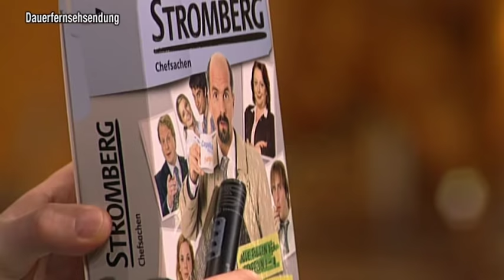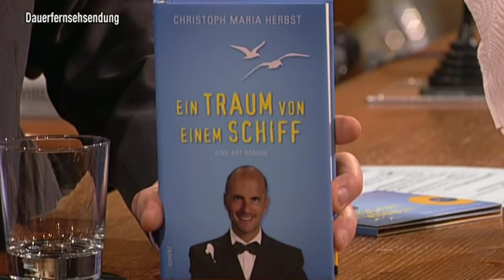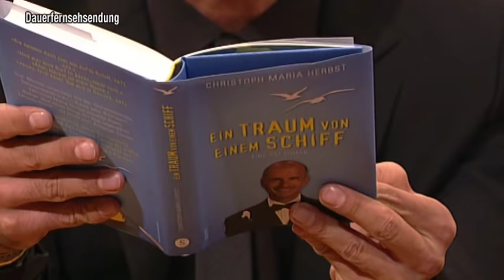Christoph Maria Herbst über das Traumschiff - TV total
Christoph Maria Herbst hat seinen ersten Roman geschrieben. In "Ein Traum von einem Schiff" erzählt Christoph seine Erlebnisse vom ersten Ausflug mit dem echten TV-Traumschiff.